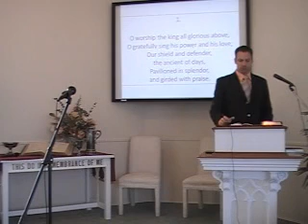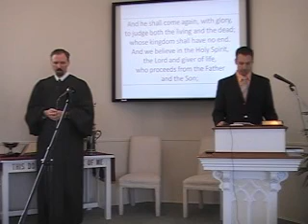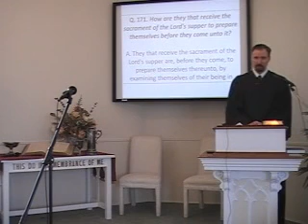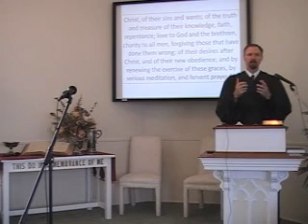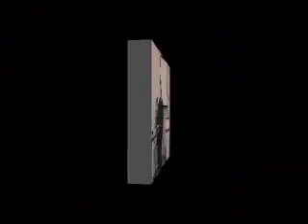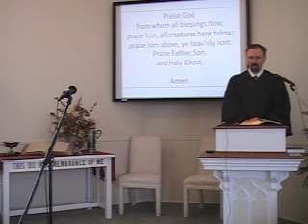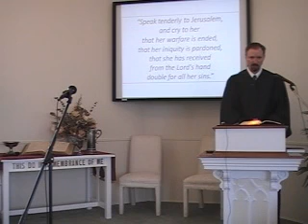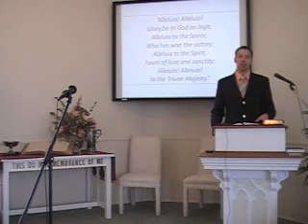First Presbyterian Church Worship Svc., 4/28/13 Rev. R. Scott MacLaren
Join the congregation of First Presbyterian Church of Perkasie Pennsylvania as we worship the Lord by his Word and Spirit.  We sing the great hymns of the Christian faith from the original Trinity Hymnal of the Orthodox Presbyterian Church. Pastor MacLaren's sermon is "The Commander Is Here!" His Catechism Meditation is "Communion Preparation."  Waggoner and MacLaren sing, "Jesus, Lover of My Soul." He is assisted in the service by Joseph Waggoner (Hymns), Scott Roltsch (Scripture Readings a Prayers), and Rebekah Waggoner (Pianist).  First Church is a member of the Orthodox Presbyterian Church.  The Rev. R. Scott MacLaren is the pastor.